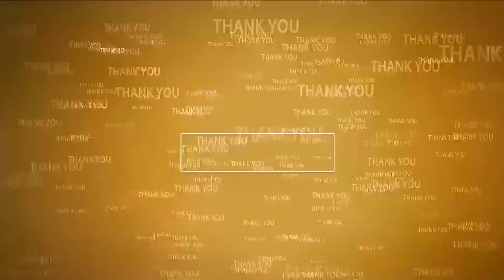టీడీపీకి బుద్ధి చెప్పేందుకు ప్ర‌జ‌లు సిద్ధం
- వాలంటీర్ల‌పై ఈసీకి ఫిర్యాదు చేయ‌డం ద‌ర్మార్గ‌పు చ‌ర్య‌
- 18వ డివిజన్లో ఇంటింటా ఎన్నికల ప్రచారంలో ఆదాల